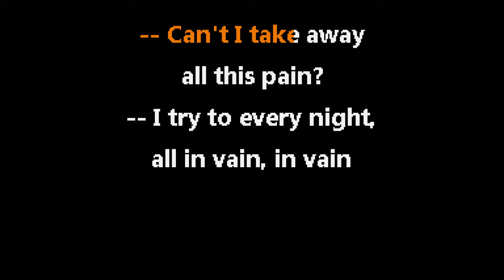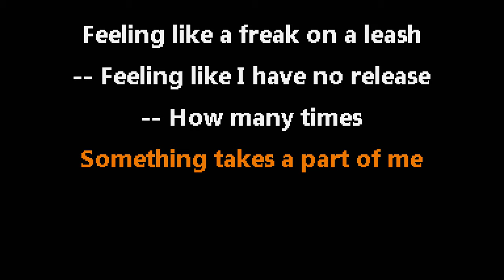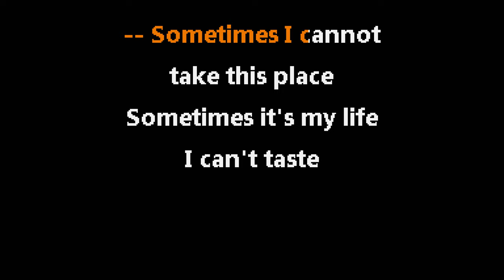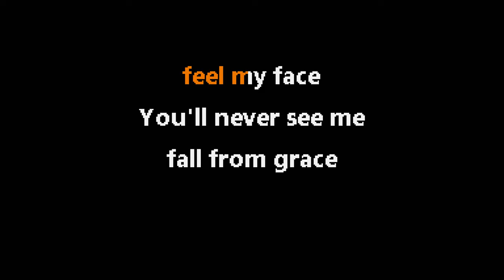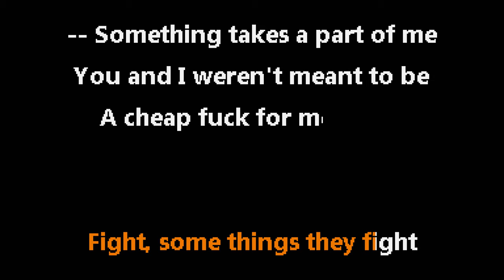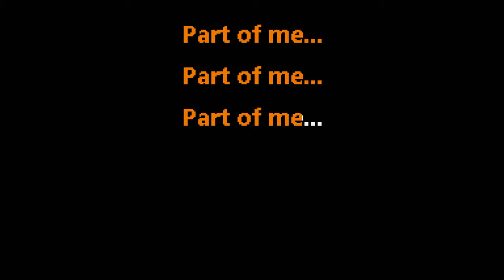KoRn • Freak on a Leash (CC) 🎤 [Karaoke] [Instrumental Lyrics]